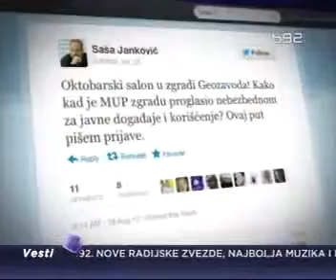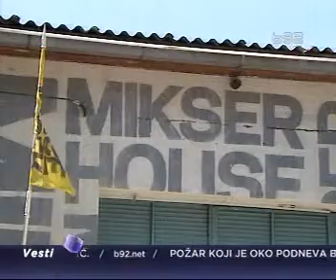03. 09. 2012 TV B92 Neizvesno odrzavanje 53. Oktobarskog salona